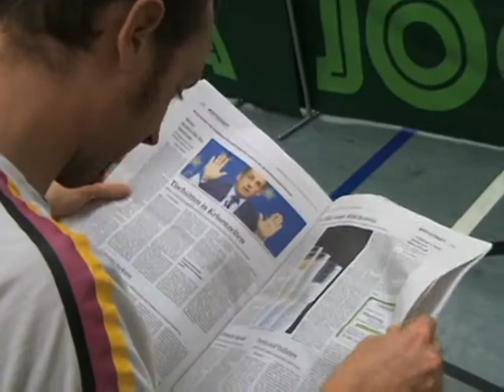Tischtennis Bezirksmeistersch 2008 Altdorf bei Nuernberg 112